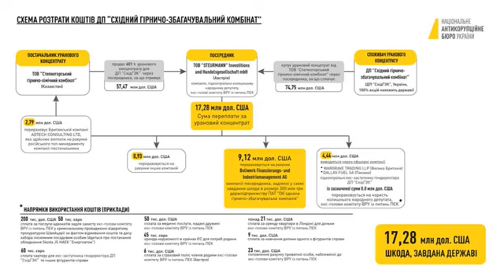Брифінг Директора НАБУ Артема Ситника (24.04.2017)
Брифінг  Директора НАБУ Артема Ситника щодо актуальних розслідувань Бюро (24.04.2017).
Відео - УКМЦ.